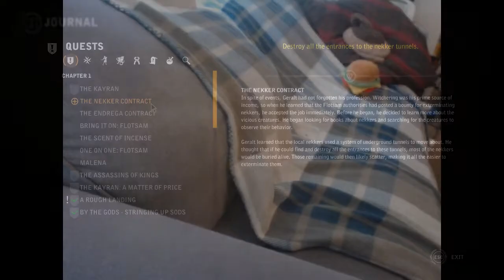SovietWomble Stream [10.02.2020] The Witcher 2 Part 7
SovietWomble playing The Witcher 2